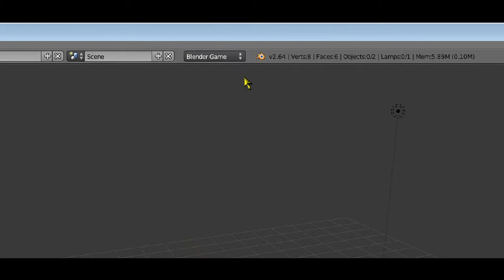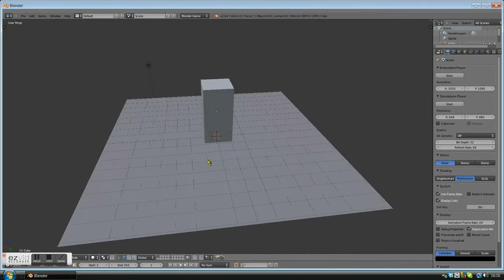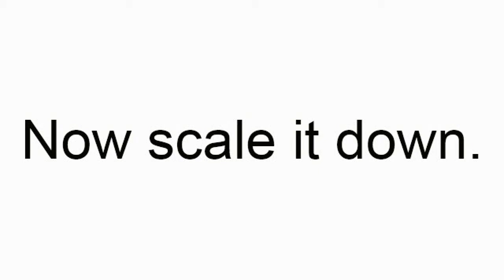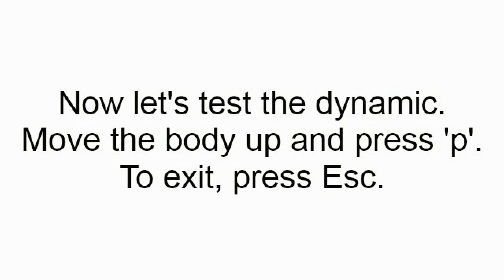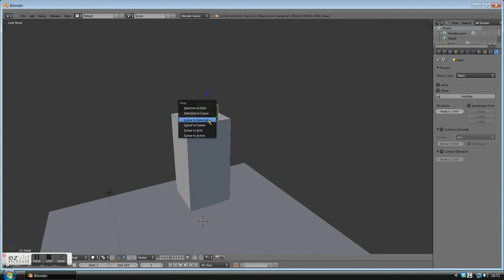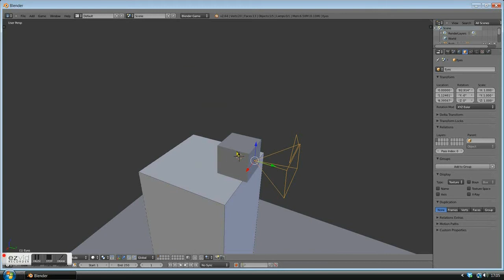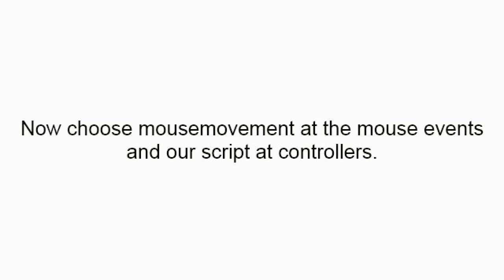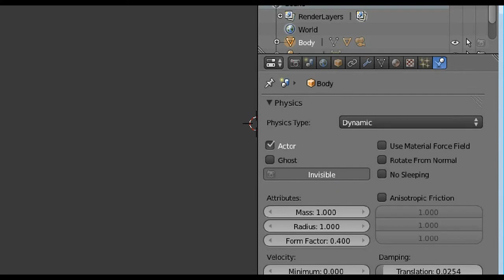Blender 2.64 Tutorial: [How to make an FPS in Blender] #1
This is the first video of a serie tutorials on how to make a FPS (first person shooter) in Blender.

This part covers:
-Basic setup
-Mouselookscript